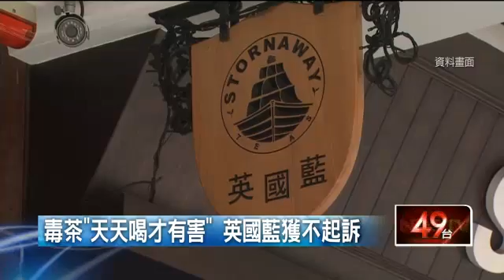毒茶「天天喝才有害」 英國藍獲不起訴 20151030